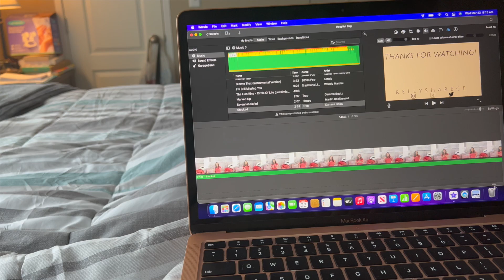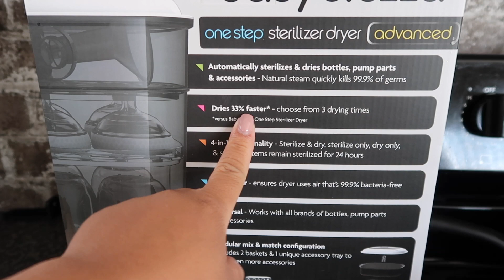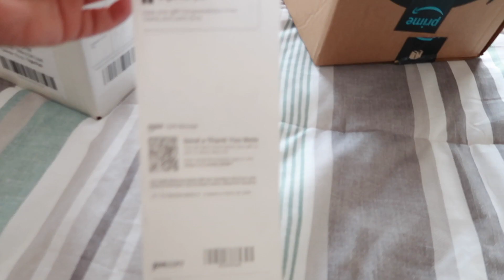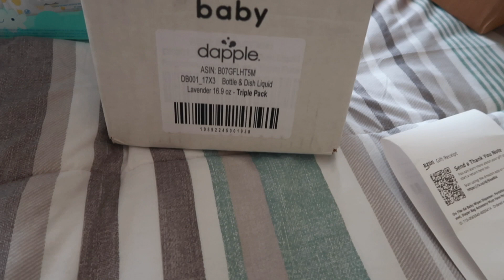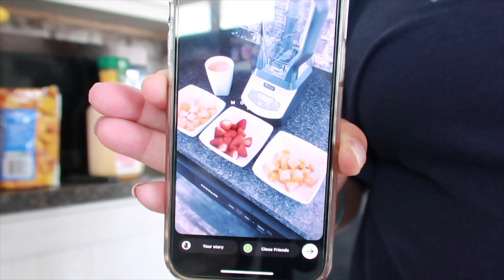First Weeks With A Newborn Baby | Bringing Baby Home | BTS Of Newborn Photoshoot + More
These first few weeks of Baby Jamison’s life has been an absolute joy! From sleepless nights to bright and early mornings, I think it’s safe to say he’s our new alarm clock haha! In this video, I go from being super tired to all of a sudden having a burst of energy 😜 You’ll also see his very first photoshoot (of many) 😌. We’ve had lots of company from family members ranging from aunts and uncles, to great uncles and great grandmas. Baby boy definitely has us & everyone else wrapped around his tiny lil fingers 🥰 on another note..my milk supply finally let down and I’m currently pumping 2-3oz of milk from each breast every 2-3 hours! 😁
Become a member of the BABES BUNCH, it’s totally FREE 😘

Products in this video:

BABY BREZZA

DAPPLE BABY

DREFT BABY DETERGENT & SCENT BOOSTERS

BREAST PUMPS I USE ⤵️🍼

LANSINOH BREAST PUMP

MEDELA SYMPHONY BREAST PUMP

Sunset Sunrise Recipe :
1 cup frozen mangos
1 cup frozen pineapples
1 cup fresh strawberries
1 cup orange juice

JOIN ME ON THE SOCIALS 💕